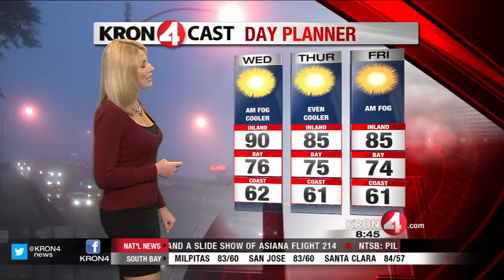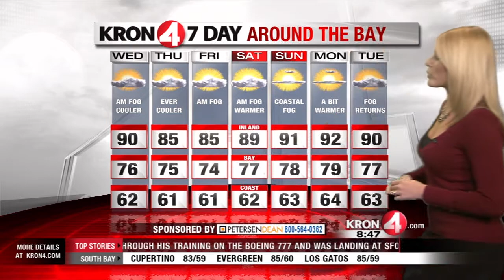Wednesday Weather Preview